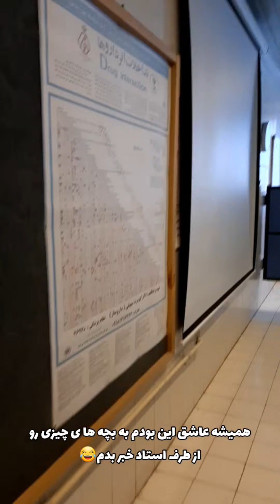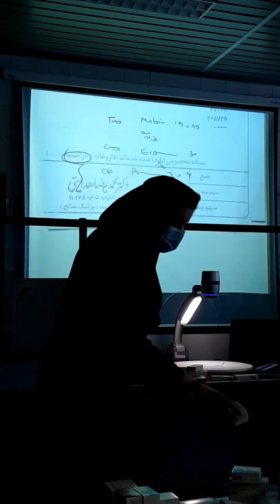ولاگ | از دانشکده داروسازی چه خبر؟😍 | معرفی داروخانه مدل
تو ی روز زمستونی میریم دانشکده داروسازی رو میبینیم و باهم لذت میبریم!؟
بازم نمیخوای واسه چیزی که روحتو آروم میکنه تلاش کنی؟🤔